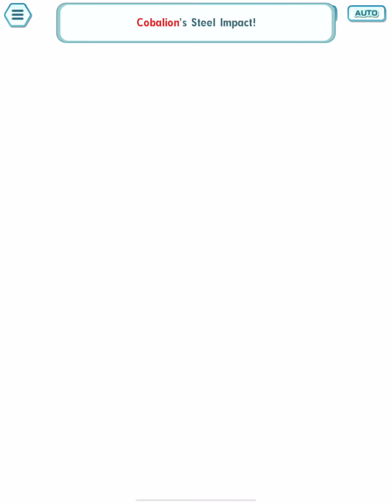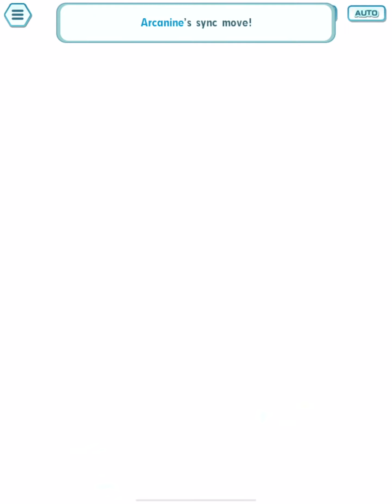Pokémon master ex in Single-player on Normal in Battle in Legendary Arena Cobalion.